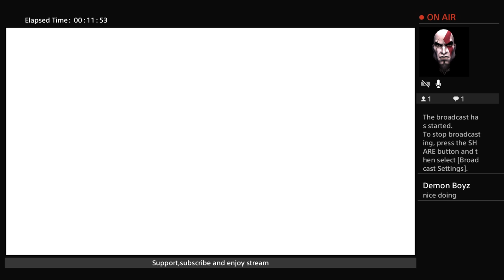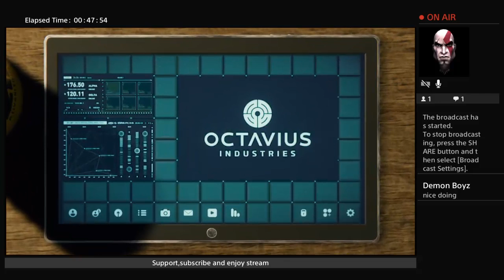Watch me playing Spiderman gameplay live